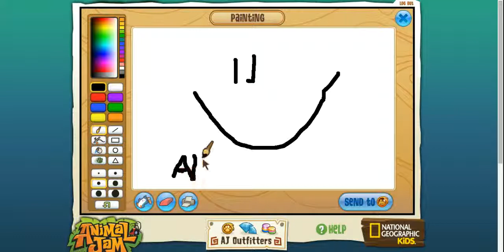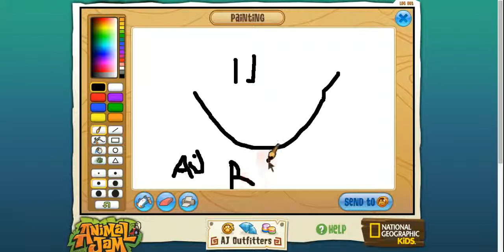LOST WI FI ANIMAL JAM